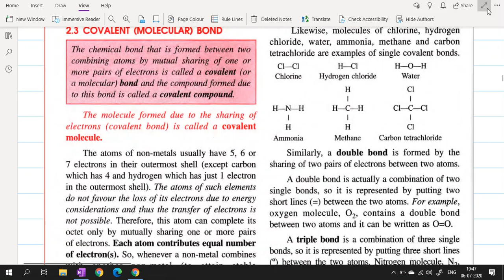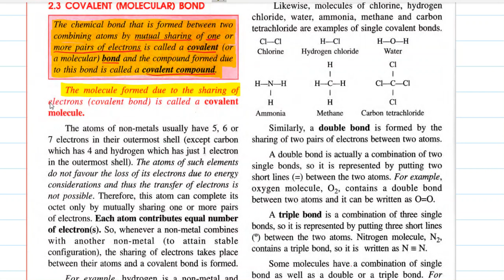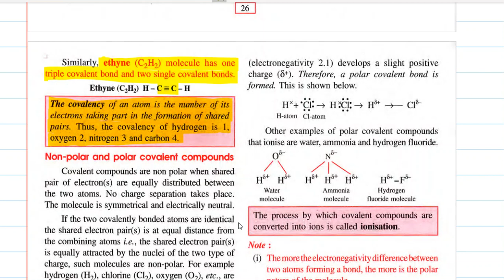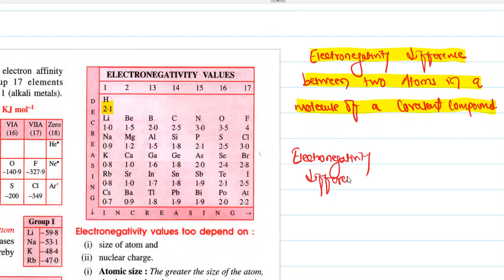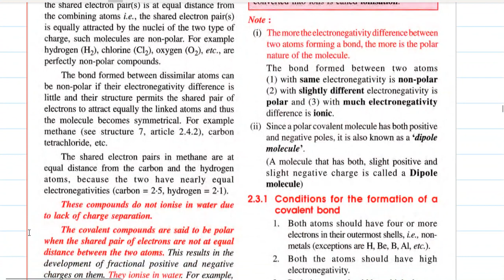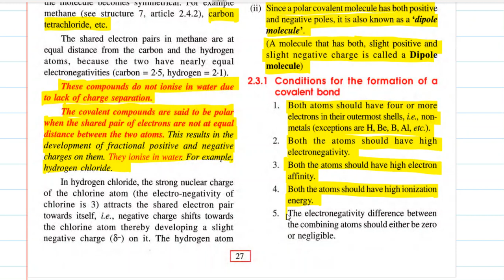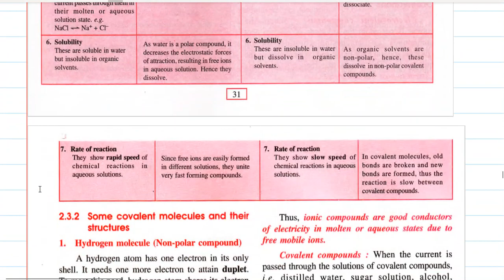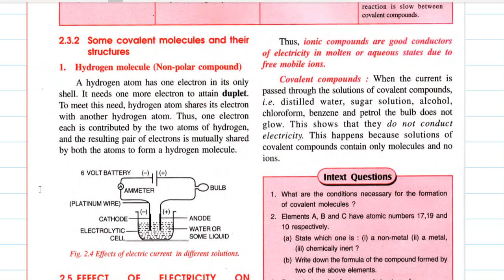X ICSE - Chemistry ch#2 Chemical Bonding: Part 3 - Covalent Bonds